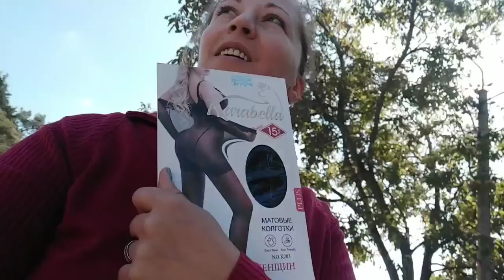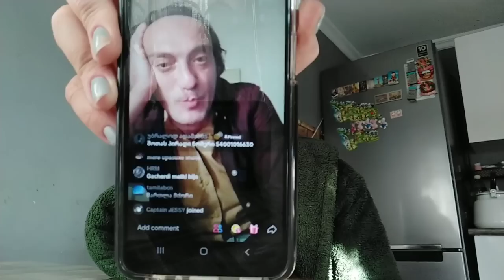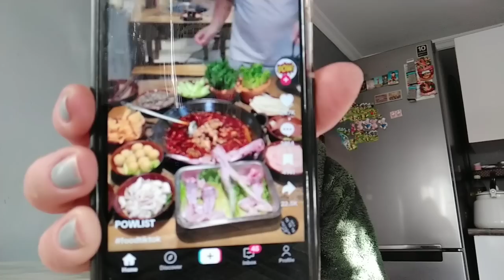ნამეტანი გადარბენა იყო... ვემზადებით ევექსში წასასვლელად ..